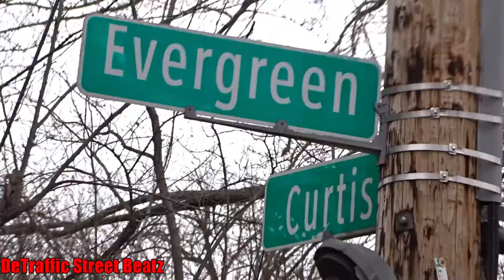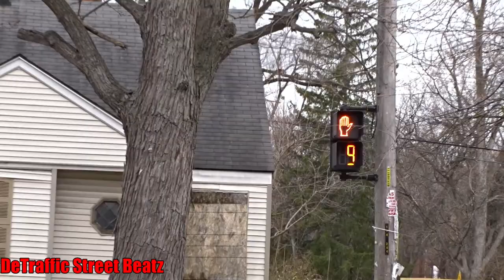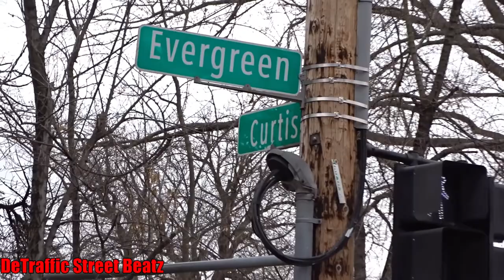Traffic Lights Updated to New Econolite Signals | Evergreen & Curtis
Peace